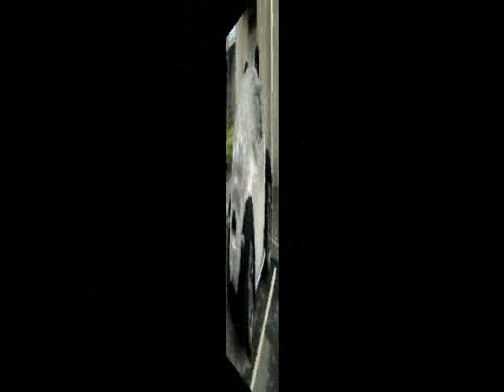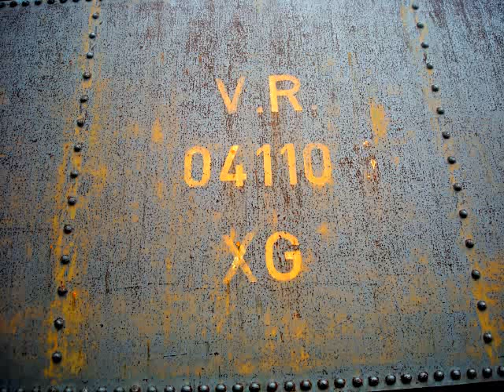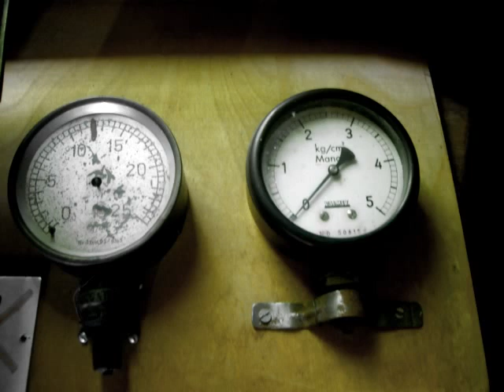Photos 2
More random photos. Cars, cannons, an old train...